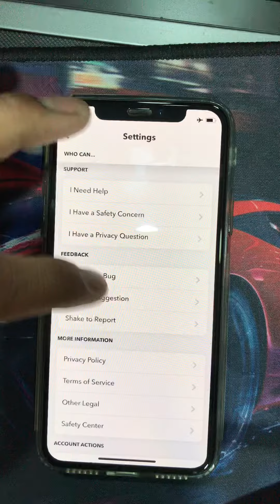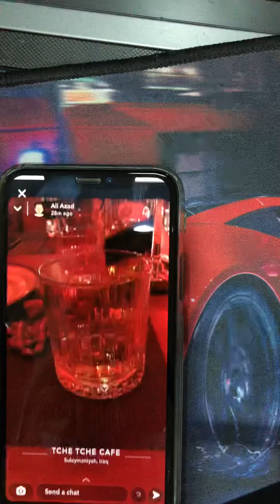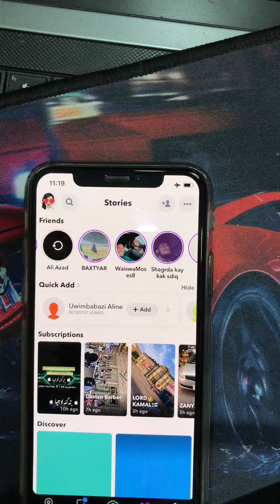چۆنیەتی سکرین کردن لە snapchat بێ ئەوەی بەرامبەرەکەت پێی بزانێت how to screenshot snapchat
چۆنیەتی سکرین کردن لە سناپ بێ ئەوەی بەرام بەرەکەت پێی بزانێت
بینەری تەوای فیدیۆکەبن بەجوانی رونم کردۆتەوە

ئەگەر فیدیۆکەت بەدڵ بوو لایک بکەو سەبسکرابی چەناڵەکەم بکە❤️

ھەرپرسیارێکتان ھەبوو ئەتوانن لە سناپ نامەم بۆ بنێرن